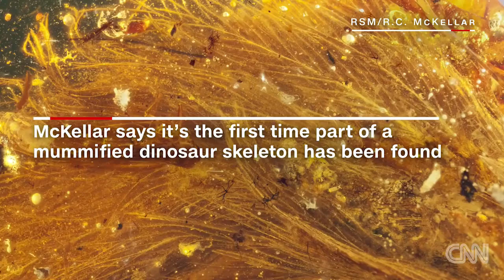First preserved dinosaur tail found